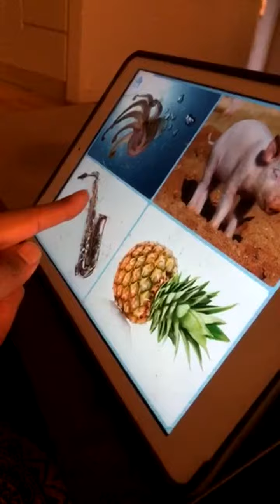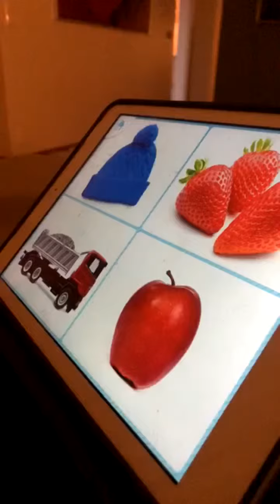My day 2018.11.12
When I’m not working, my life is all about my family ❤️